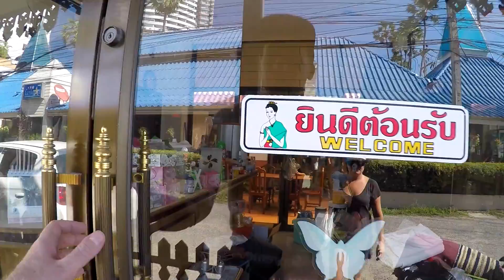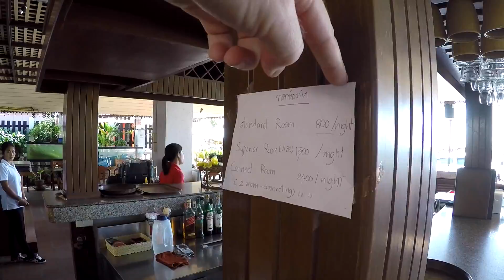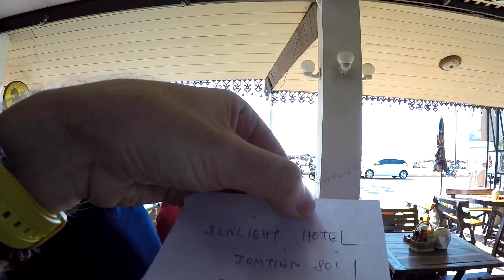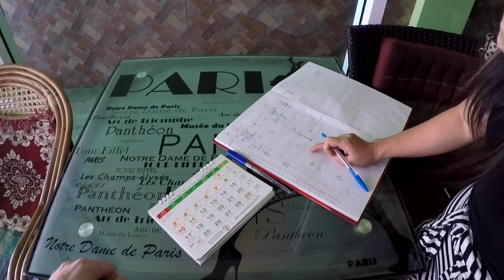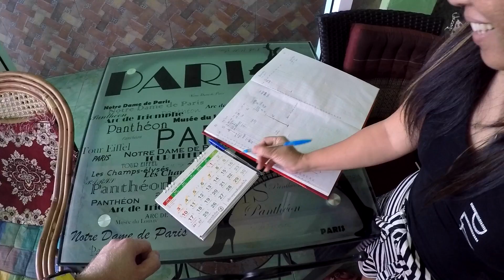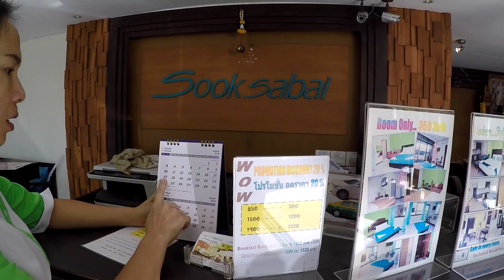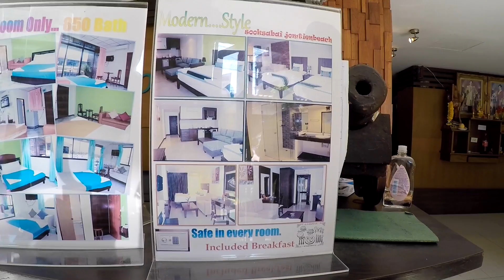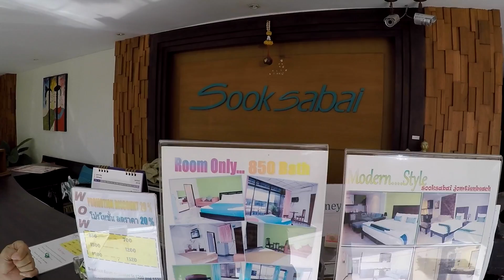Jak się robi TIMELAPSE, Ciąg dalszy szukania Hotelu - Pattaya, Tajlandia #315 2016.01.12 (2/2)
Dzisiaj krótka instrukcja jak robić Timelaps'y, to dosyć proste jeżeli ma się wspierający to aparat lub kamere. Potem troche pracy w obróbce na komputerze i genialny efekt gotowy :) Poza tym pospacerujecie z nami po plaży Jomtien, ładne widoczki, woda, piasek, palmy :)
W dalszej częsci kontynuujemy szukanie hotelu dla Patryka i Moniki.

Ujęcia nagrane za pomocą GoPro 4 Silver + Gimbal Feiyu G4S + Samsung Galaxy Note 4